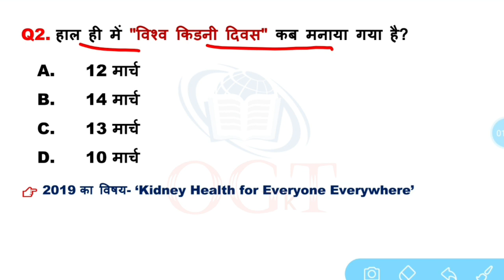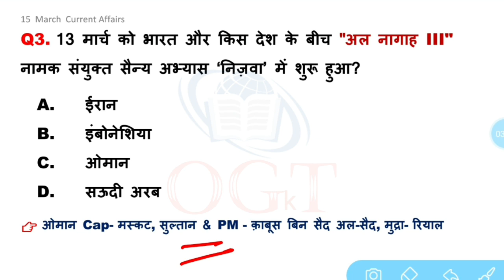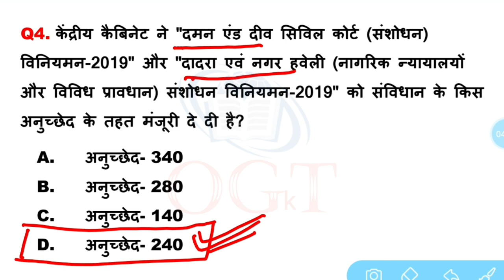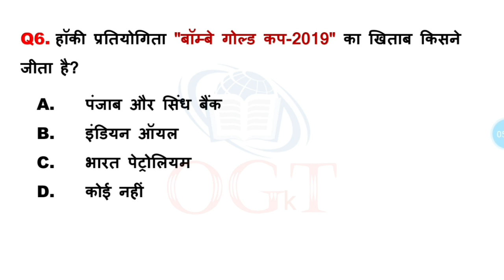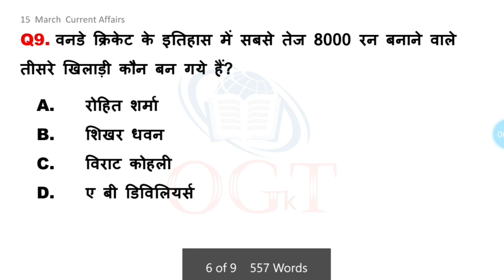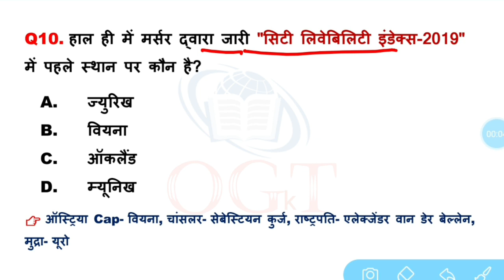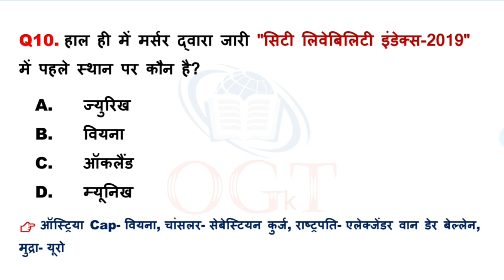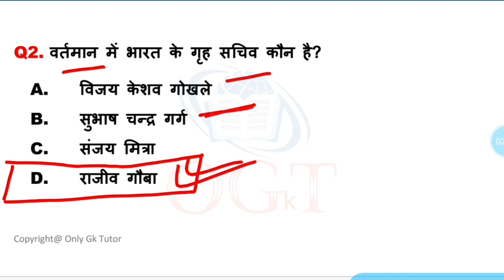15 March 2019 Current Affairs | Daily Current Affairs | Current Affairs in Hindi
For PDF Please visit our Telegram 'Only Gk Tutor' ।
दोस्तों किसी कारणवश यहां से PDF हटाया गया है।